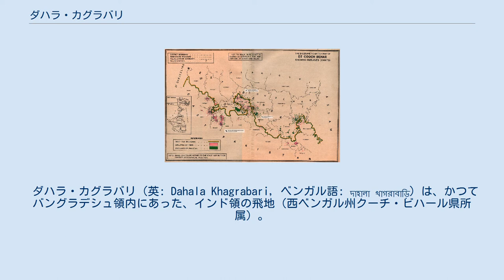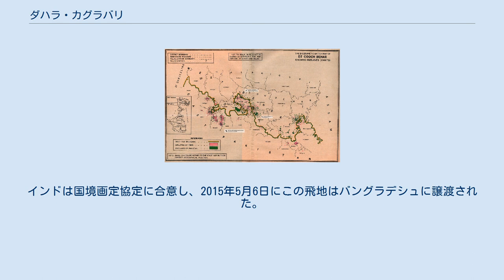ダハラ・カグラバリ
インド・バングラデシュ関係
飛地があった当時の状況を示す地図。
中央を縦に貫く、橙色で示された国境線の左がバングラデシュ本土で、右がバングラデシュ領内にあるインド領の飛び地。
飛び地が入れ子構造になっており、矢印で示されたダハラ・カグラバリ (#51) は世界で唯一の三重飛地であった。
 飛地に付番した地図。
矢印のついた3つの注記のうち左下のもの（51 inside 19 inside 47）が指すのが、ピンクの51番で示されるダハラ・カグラバリ (#51) である。
 ダハラ・カグラバリ（英: Dahala Khagrabari, ベンガル語: দাহালা খাগরাবাড়ি）は、かつてバングラデシュ領内にあった、インド領の飛地（西ベンガル州クーチ・ビハール県所属）。
インドとバングラデシュの国境地帯にあった飛地群の一つで、2015年5月6日に他の飛地とともにバングラデシュに譲渡された。
 インドとバングラデシュの国境地帯にはかつて、バングラデシュ領内に106のインド領、インド内に92のバングラデシュ領の飛地群があった。
整理上 #51 と付番された土地は、バングラデシュ領内にあるインド領の中のバングラデシュ領の中にあるインド領、すなわち三重の飛地となっていた点で特異である。
面積は7000平方メートル。
 ダハラ・カグラバリ (#51) は、バングラデシュ領のウパンチョウキ・バジニ110番地（Upanchowki Bhajni, 110）に完全に取り囲まれていた。
このウパンチョウキ・バジニ110番地は、インド領のバラパラ・カグラバリ（Balapara Khagrabari）に囲まれていた。
そしてバラパラ・カグラバリは、バングラデシュのロンプール管区ポンテョゴル県デビゴンジュ内に位置する飛地である。
したがってダハラ・カグラバリは「飛地の中の飛地の中の飛地」ということになる。
 この土地は猫の額ほどの農地で誰も住んではおらず、一重目のインド領とは数メートル幅のバングラデシュ領によって隔たれているにすぎなかった。
2008年当時、この飛地の所有者はダハラ・カグラバリを取り囲むバングラデシュ領飛地に住んでいたバングラデシュの農夫である。
 ダハラ・カグラバリが小さいとは言ってもインド・バングラデシュ国境の飛地群で最小の飛地というわけではなく、もっとも小さい飛地はバングラデシュ、ロンプール管区内にあるインド領、1090平方メートルのバニサラ（Panisala (#79)）であった。
 これら飛地群の統治の煩雑さと住人の直面する好ましからざる状況から2011年9月インド、バングラデシュ両政府は162の飛地を交換することによってこの問題を解決する意思がある旨を発表した。
その際には住人には国籍の選択が認められた。
インドは国境画定協定に合意し、2015年5月6日にこの飛地はバングラデシュに譲渡された。